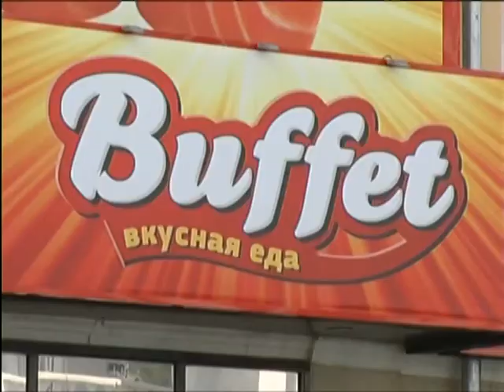Скандальную вывеску суши-бара на фасаде здания в центре решено убрать